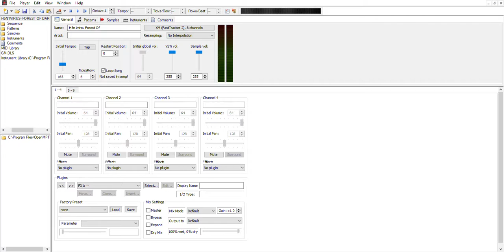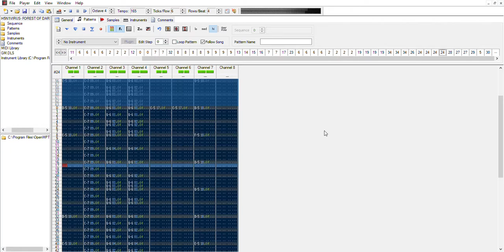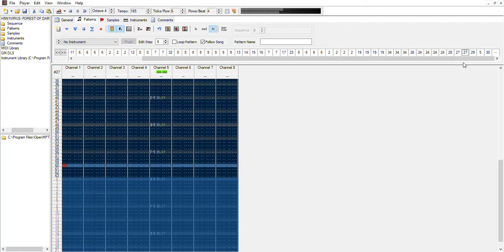H5N1VIRUS - Forest Of Darkness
Track By Benjamin Bönisch Winter 2005 on Amiga 600HD OctaMed Studio.
Remaster on ModePlug Tracker 2017.